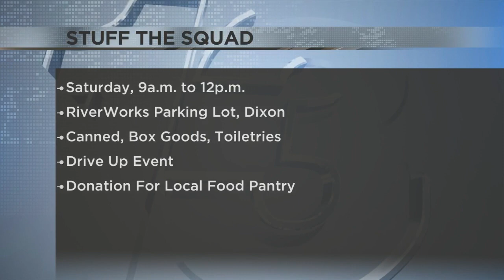Stuff the Squad In Lee County